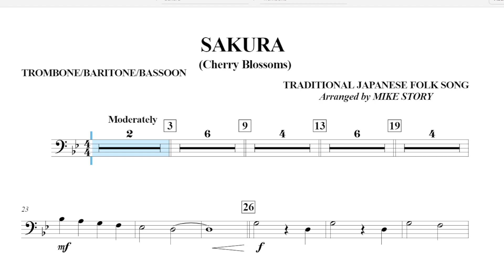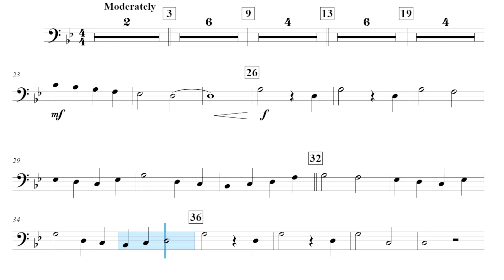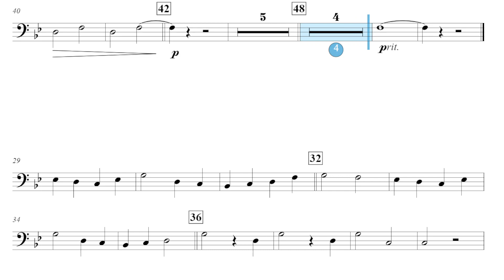Sakura (Michael Story) Trombone, Baritone B.C., & Bassoon Play Along